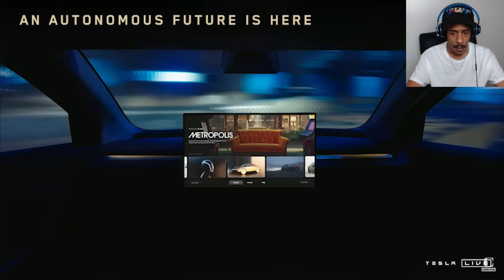Elon Musk Trying To TAKE OVER THE WORLD WITH ROBOTS!